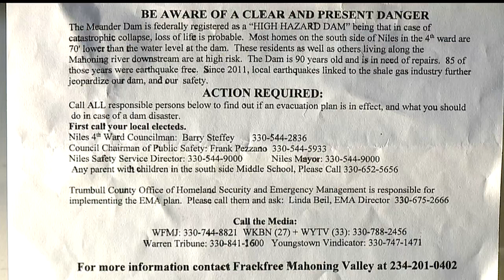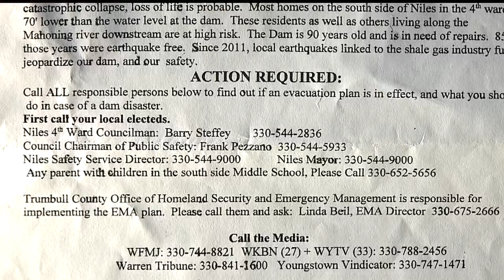Flyer claiming Meander Dam could collapse panics Niles residents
The flyer warned “loss of life is probable” and to contact Frackfree Mahoning Valley for more information.